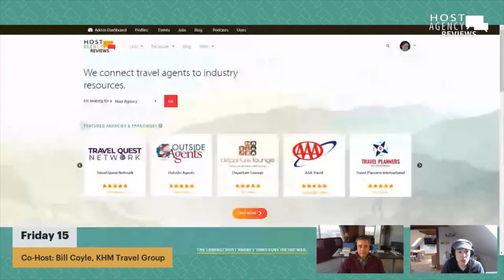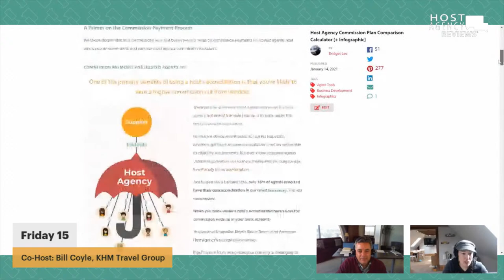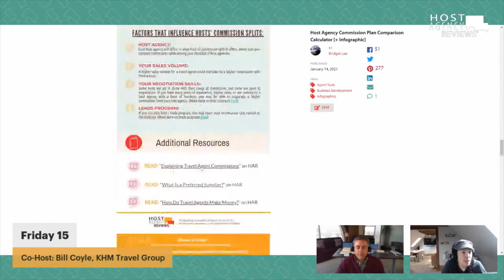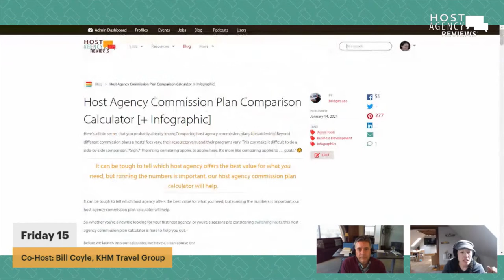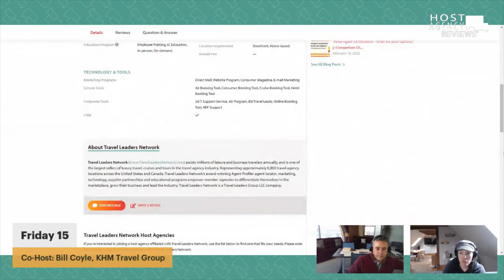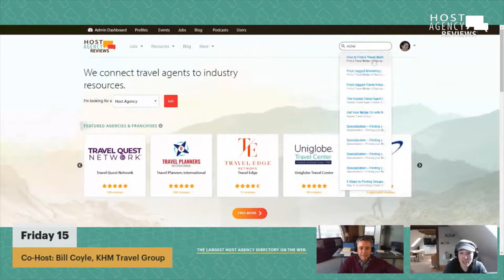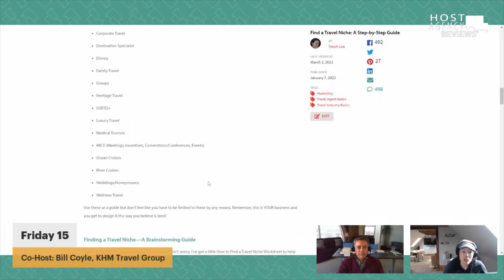(57) F15: Host Mentorship Free but Lower Commission, How to choose a Consortium, Niches Examples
Welcome to Friday 15! Today Steph chats with Bill Coyle, VP Agent Engagement for KHM Travel Group, about host mentorship being free but lower commission %, what to look for in a consortium, and travel niche examples.

00:00 | Welcome Bill Coyle of KHM!
02:57 | Host Mentorship Free but Lower Comm %
11:16 | What to Look for in a Consortium (How to Tell Apart)
16:25 | Travel Niche Examples

We do this every week! If you have travel industry questions, HAR likely has an answer :) Submit your burning question here Har.News/Friday15 and join us this Friday (and every Friday!) at 12CT for travel agent tips!